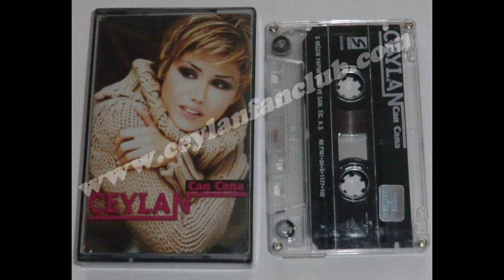BETER OLMUŞUM CEYLAN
22-2001-CAN CANA-S MÜZİK-ÜNİVERSAL
CEYLAN-22

A-
01-NARE
02-CEYLANIM
03-CAN CANA
04-BELLİ BELLİ
05-HINZIR PAŞA
06-SÖYLE KİRVEM
B-
07-YANMIŞAM
08-EŞKİNE DÜŞTÜM
Söz: Ertuğrul Polat
09-BETER OLMUŞUM
10-NİYE GÖNÜL
11-NERDEN BİLESİN
12-AL ELMA
Elazığ Türküsü

YAPIM : S MÜZİK YAPIM ORG.SAN.TİC.A.Ş.
PRODÜKTÖR : UFUK DEMİROĞLU
DAĞITIM : ÜNİVERSAL MÜZİK YAPIM ORG . ve .SAN. TİC. A.Ş.
MÜZiK YÖNETMENİ : İSMAİL DERKER
DÜZENLEMELER : İSMAİL DERKER
SÜPERVİZÖR : CEYLAN AVCI
STÜDYO : DERKER SES KAYIT --D-R-P-
SES KAYIT : FAZIL ATUK
MİX : FAZIL ATUK
MASTERİNG : MUAMMER TOKMAK-(RMS)
FOTOĞRAF : NİHAT ODABAŞI-(SANART)

HAZIRLAYAN : İLYAS CEYLAN
KAYNAK : Tüm ORJİNAL Albümlerdir..